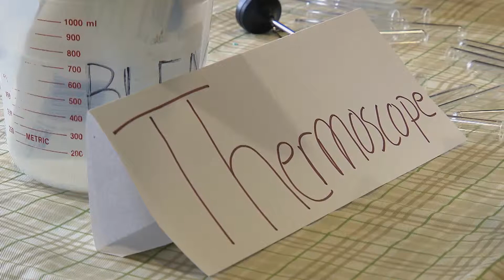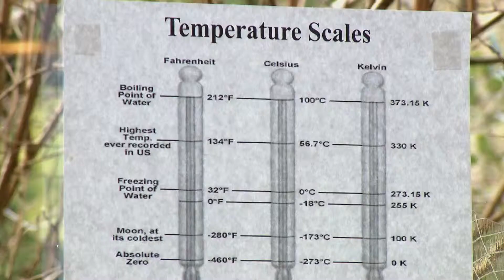Second Saturday: Interesting Inventions!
See highlights from the City of Vancouver's Water Resources Educations Center's February Second Saturday event about interesting inventions.